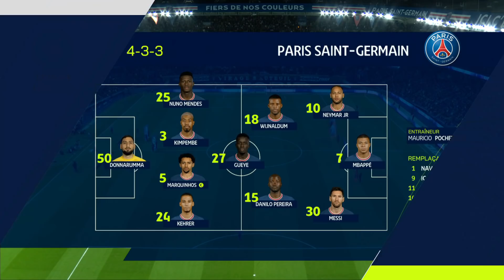PARIS SAINT-GERMAIN - AS SAINT-ÉTIENNE (3 - 1) - Résumé - (PSG - ASSE) / 2021-2022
Revivez les meilleurs moments de PARIS SAINT-GERMAIN - AS SAINT-ÉTIENNE (3-1) en vidéo.

Ligue 1 Uber Eats - Saison 2021/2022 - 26ème journée PARC DES PRINCES - samedi 26 février 2022

Buteurs : Denis BOUANGA (16' - ASSE) / Kylian MBAPPE (42' - PSG) / Kylian MBAPPE (47' - PSG) / Danilo Luis Helio PEREIRA (52' - PSG)

Composition PARIS SAINT-GERMAIN : 27 - Idrissa GUEYE /3 - Presnel KIMPEMBE /7 - Kylian MBAPPE /5 -  MARQUINHOS (c) /10 -  NEYMAR JR /24 - Thilo KEHRER /15 - Danilo Luis Helio PEREIRA /18 - Georginio WIJNALDUM /50 - Gianluigi DONNARUMMA /30 - Lionel Andres MESSI CUCCITTINI /25 - Nuno Alexandre TAVARES MENDES

Composition AS SAINT-ÉTIENNE : 27 - Idrissa GUEYE /3 - Presnel KIMPEMBE /7 - Kylian MBAPPE /5 -  MARQUINHOS (c) /10 -  NEYMAR JR /24 - Thilo KEHRER /15 - Danilo Luis Helio PEREIRA /18 - Georginio WIJNALDUM /50 - Gianluigi DONNARUMMA /30 - Lionel Andres MESSI CUCCITTINI /25 - Nuno Alexandre TAVARES MENDES